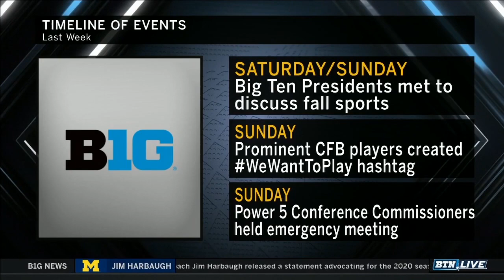Nicole Auerbach on the 2020 Football Season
The Athletic reporter Nicole Auerbach looks at the possibility of the 2020 football season being postponed or cancelled.